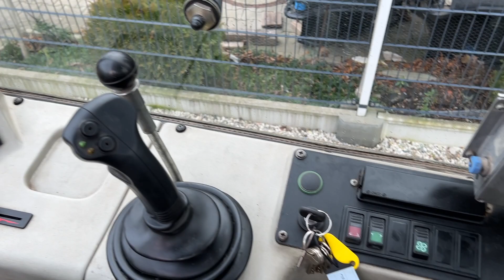Radlader Kramer 318 Klappschaufel hydr. Schnellwechsler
Seit über 10 Jahren beliefert unser Unternehmen Privat- und Geschäftskunden mit Baumaschinen, Anbauteilen sowie jeder Art von Fahrzeugen für das Baugewerbe

Schwerter Str. 26
58099 Hagen